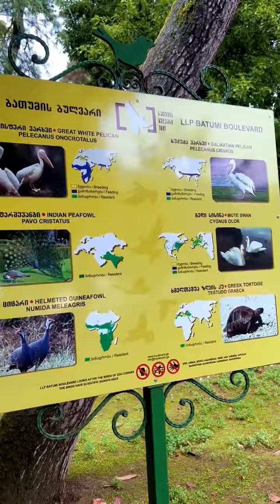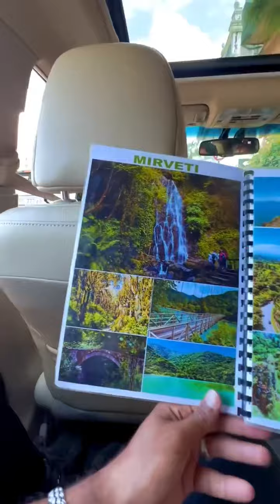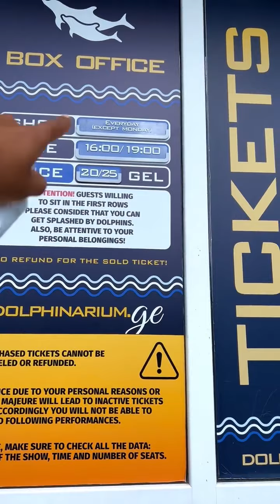المدينه التي يعشقها العرب في جورجيا | هل تستحق ؟؟! 😳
وقعت في حب هذه المدينه الجورجيه 🥹❤️
أجمل عرض دلافين شوفته في حياتي لكن للاسف شوفوا حصل ايه في الاخر 💔
اشهر قصه حب بين رجل اذربيجاني واميره جورجيه ( علي و نينو )